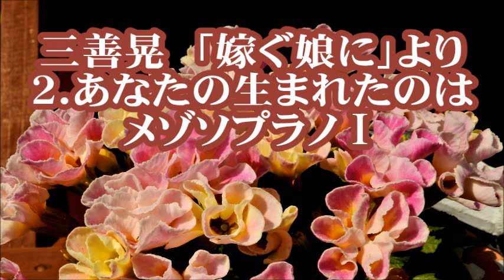三善晃 「嫁ぐ娘に」より ２．あなたの生まれたのは ソプラノⅢ(メゾソプラノⅠ)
合唱曲・音取り　２．あなたの生まれたのは　メゾソプラノⅠ
混声合唱組曲「嫁ぐ娘に」より
高田敏子　作詞／三善晃　作曲